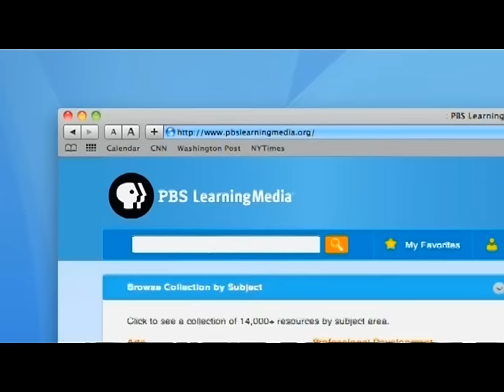PBS Kids GO! Interstitials: Maya & Miguel (2016 WFWA-DT2)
10 PM program break on PBS KIDS - Recorded on WFWA-DT2 in 2016.
PBS Kids GO! Bumper: Maya & Miguel - Seeing is Believing
PBS Kids GO! Bumper
PBS Kids GO! Stand-up - Salamander
What Is It? Take a Guess! Part 1
The Amazing Colossal Adventures of WordGirl - Tobey or Not Tobey
Maya & Miguel Interstitial
Maya & Miguel Library Promo
Maya & Miguel Website Promo
Maya & Miguel Promo
What Is It? Take a Guess! Part 2
Maya & Miguel Credits
Maya & Miguel Funding
PBS Kids GO! System Cue
PBS Promo
PBS LearningMedia Promo
Station ID
Martha Speaks Funding Bumper
Martha Speaks Funding

*Note: This video is exactly as it aired on TV.  PBS Kids GO! bumpers still appear in 2016 because this episode of Maya & Miguel originated from the PBS Kids GO! era, and has not been repackaged for PBS Kids.

Note: Though the content is not mine, this is my original recording.